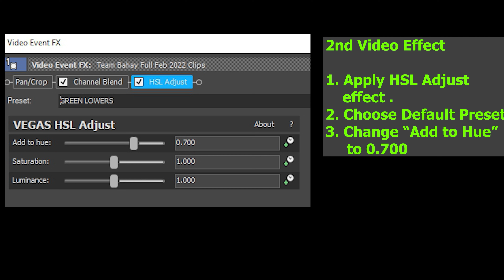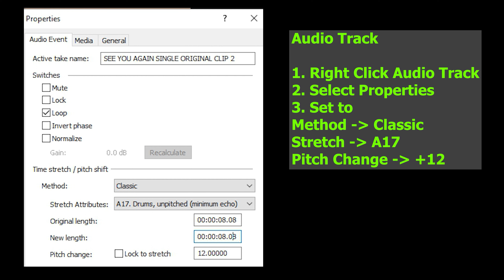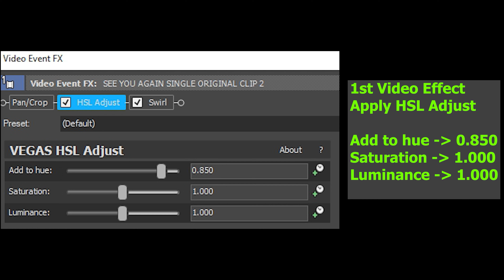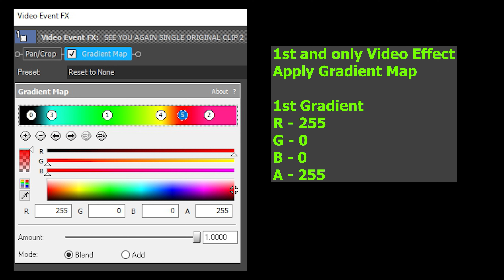(VIDEO TUTORIAL) SEE YOU AGAIN Gummy Bear Gummibär Song || Pretty Cool Visual & Audio Effects Edit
Timeline
00:00 - Intro
00:04 - NAME OF REQUESTOR
00:08 - ALL CLIPS
00:58 - How to make Green Lowers
01:36 - How to make GooGooGaaGaa
02:09 - How to make G Major 4
02:58 - How to make Does Respond
03:41 - How to make G MAJOR 10000
04:44 - Outro

Thanks!